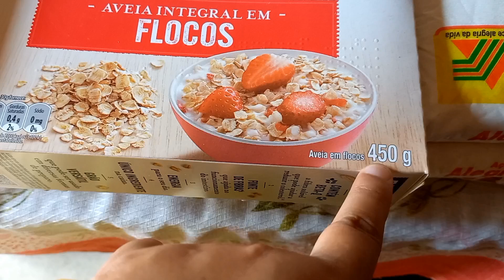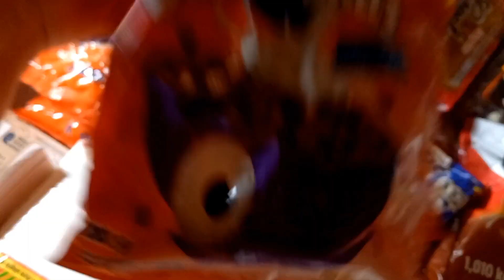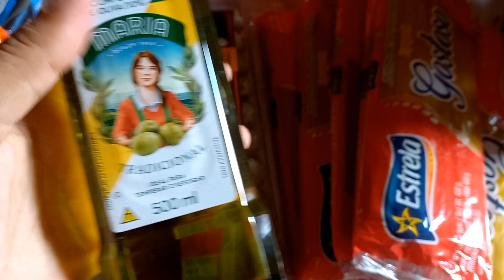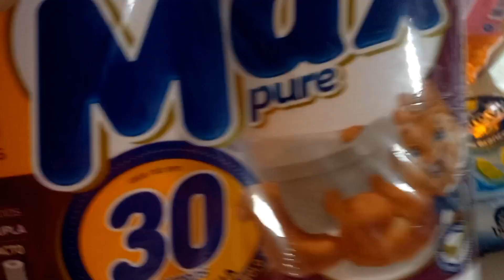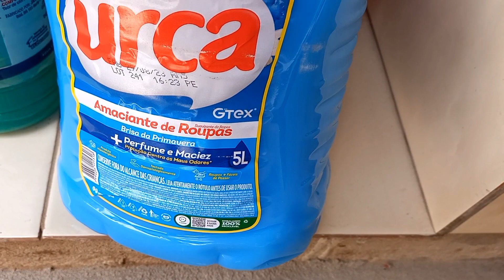Reforma no quarto da Wenia: Compras essenciais para 4 pessoas em novembro